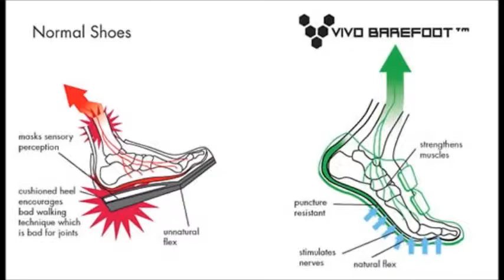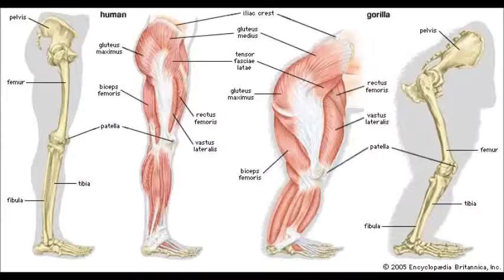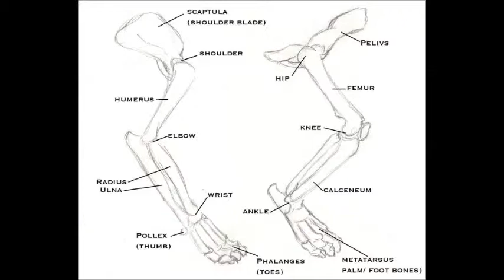Barefoot Running - Primitive Biomechanics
First minute is a bit of personal history.

I've been reading and researching barefoot / minimalist running a lot, recently re-inspired by Chris McDougall's book Born to Run. A point I never heard brought up is the speed and agility associated with animals that land on the front of the foot, often evolving a heel that's high off the ground. Despite differences, the joint is still there in humans and we can use it to our advantage.

Any image that I'm not in was simply Googled.
Last image = me as a tot, for no reason :P